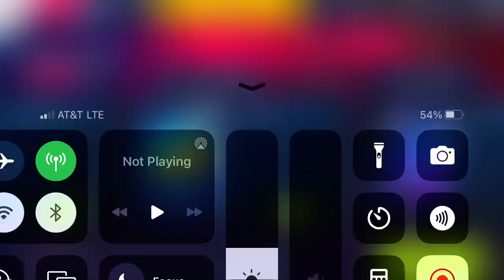Asphalt 9 - Star Festival | Renault R.S. 01